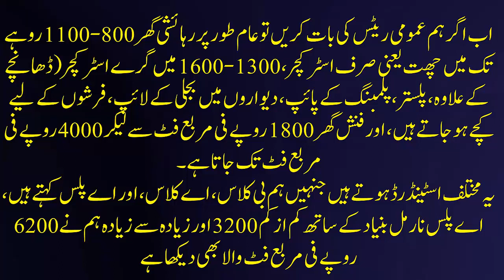house construction cost calculator in pakistan - house construction cost URDU - house cost Hindi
LAHORIZONE

In this video you will watch house construction cost URDU - house construction cost in pakistan in budget urdu پا کستان میں کھر بنا یں آدھی قیمت میں.

in this video you will watch house construction in pakistan and urdu..

what is the latest house construction cost?
house construction cost 2020 grey structure | material & labor cost of 5 marla, 10 marla & 1 kanal.
 like | comment | share | subscribe please subscribe to my channel     lahorizone  in this video you will watch house construction idea in pakistan and  house construction pakistan and house construction 2019. so visit below website link to get exact information about total cost and material cost for house construction..
how to build or construct a home and how to estimate the total construction cost of a house.

# Houseconstruction
# FuturisticArchitecture
# Homeconstruction